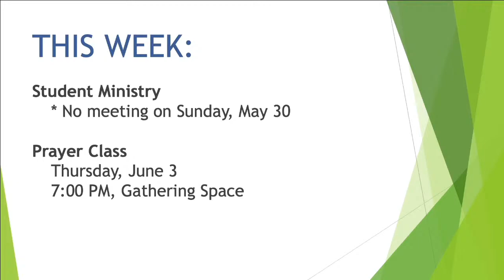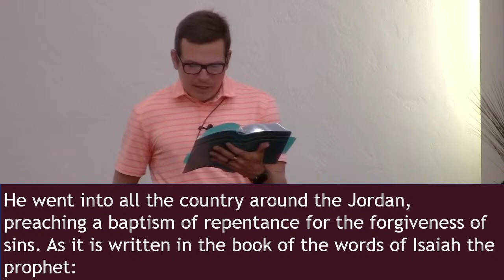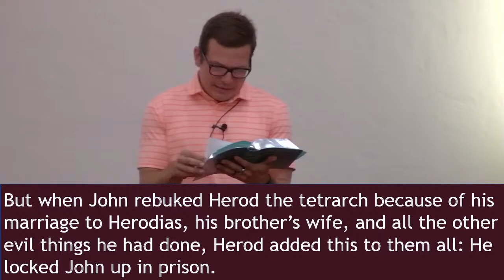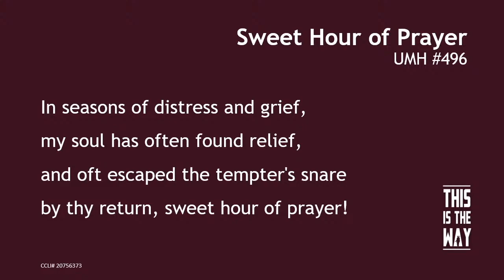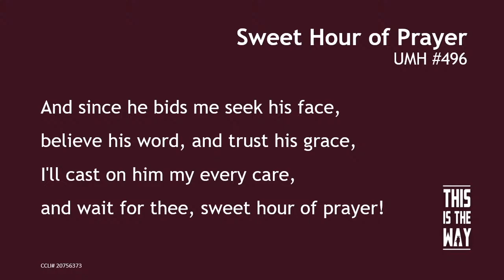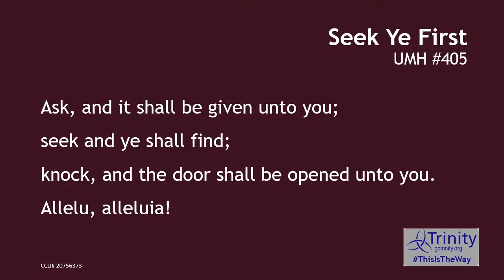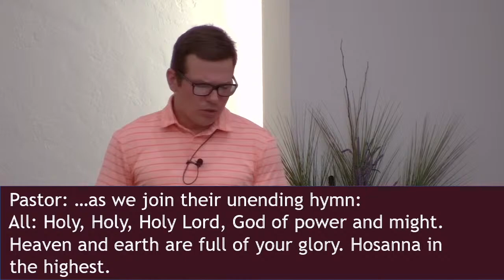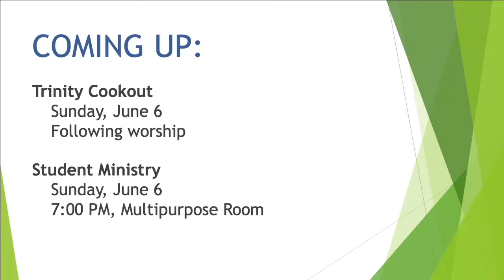Trinity Sunday, May 30, 2021